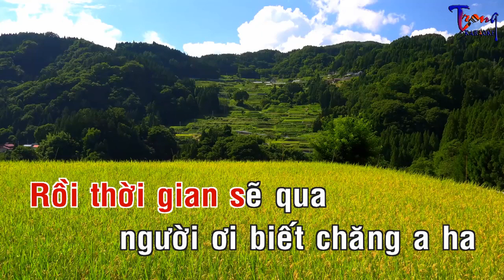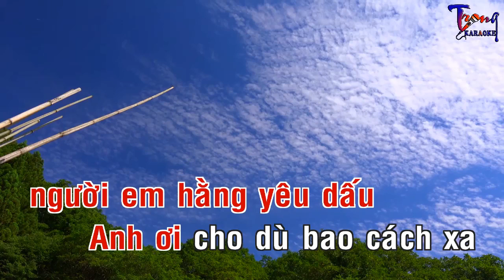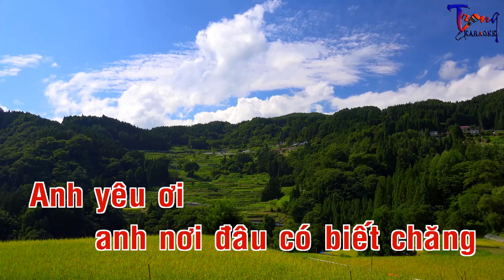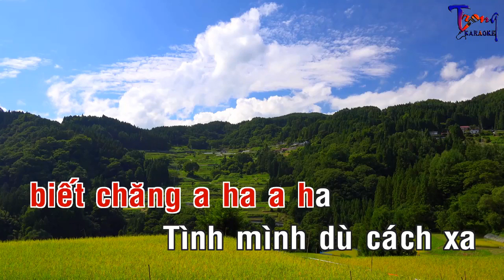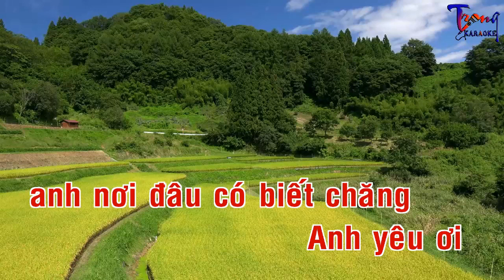0470-Mãi Không Phai-Cẩm Ly Karaoke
9 Nội dung có trong video sẽ không tránh khỏi sai sót hoặc vi phạm bản quyền, ... Mong quý vị thông cảm và thông báo trực tiếp với Admin qua hotline ☎ Phone - Zalo:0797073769, để chúng tôi kịp thời gỡ xuống và không làm ảnh hưởng đến tác phẩm của quý vị!
-Karaoke mai khong phai
-mai khong phai Karaoke